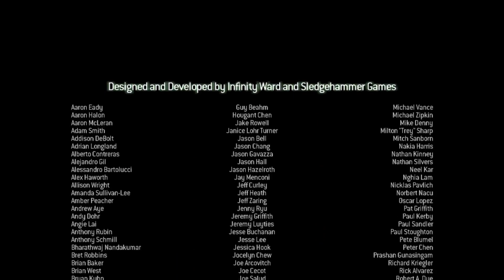COD MW3 #16 (WE ARE IRON MAN)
THANK U ALL GUYS FOR WATCHING

THIS IS THE LAST EPISODE

I MIGHT DO COD MW2

BUT I AM NOT SURE

VIDEOS WILL KEEP ON COMMING

IT WILL BE MINECRAFT AND OTHER RANDOM GAMES

PEACE OUT !